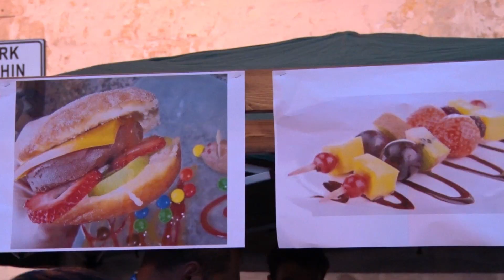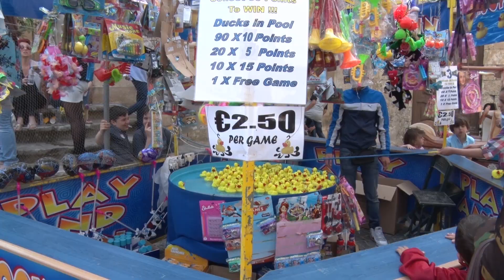Highlights Nutella Fest Qormi 2015